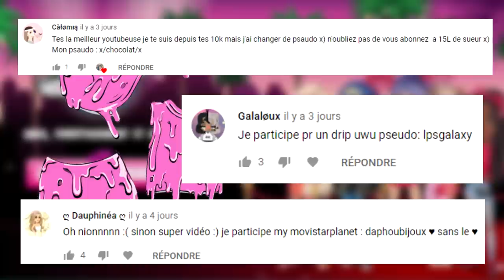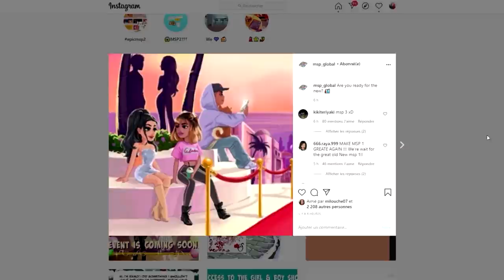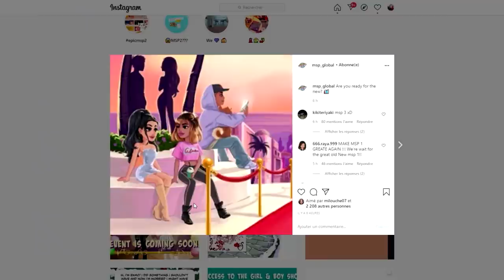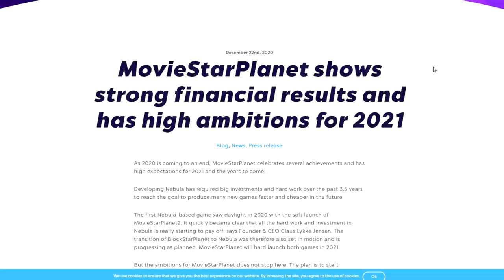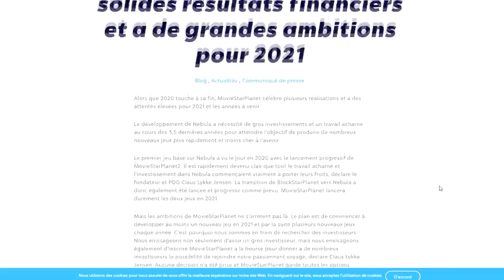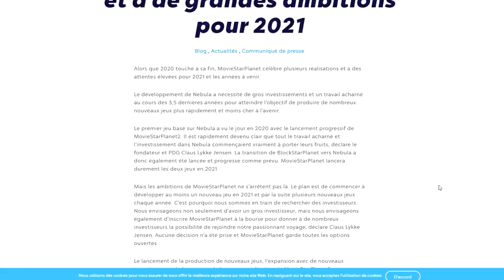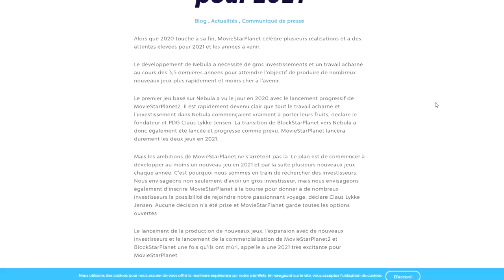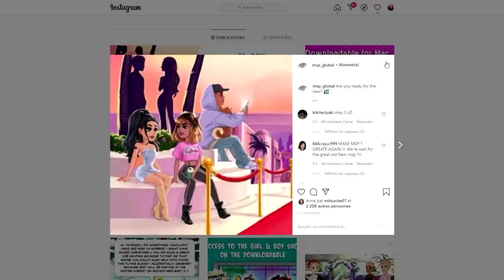MSP VA SORTIR MOVIESTARPLANET 3 EN 2021 ?